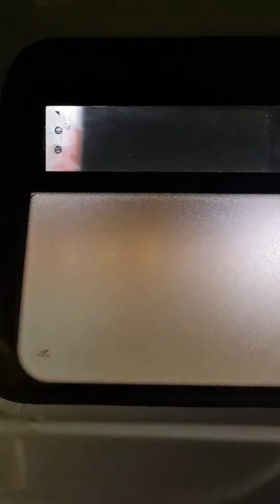Скорая помощь (32 серия)